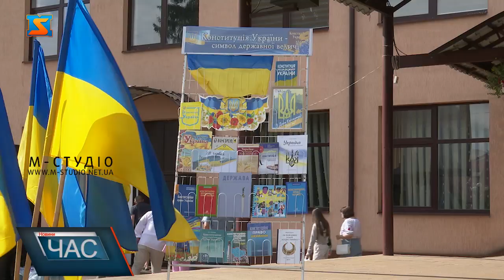День Конституції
День конституції України відзначають 28 червня вже 27 років поспіль. Саме у цей день було ухвалено основний закон незалежної держави Україна. Наша Конституція і досі вважається однією з найдемократичніших у світі. Урочистості з нагоди державного свята  відбулися і у Тячеві. Ніч з 27 на 28 червня 1996 року увійшла в історію України, адже саме тоді у Верховній Раді прийняли і затвердили основний закон незалежної держави – Конституцію України. З нагоди цього свята,у Тячеві пройшли урочисті заходи У відзначенні взяли участь керівники районної влади та Тячівської міської громади, працівники установ міста. Не зважаючи на важкий час, який наразі переживає вся Україна, жителі Тячева разом зустріли величне свято – День Конституції. Важливість події, яка відбулася 27 років важко переоцінити, адже Конституція – це про істинні цінності та гідність, які українці наразі захищають на полі бою. Представники влади констатують: не всі в суспільстві замислюються над важливістю цієї події.  Але основний правовий документ держави декларує справжні цінності українського народу, який є єдиним джерелом влади. І хто б не зазіхав на територію нашої держави та наші права, українці довели собі та всьому світу, що недарма перша стаття Конституції говорить – «Україна є суверенна і незалежна, демократична , соціальна правова держава».